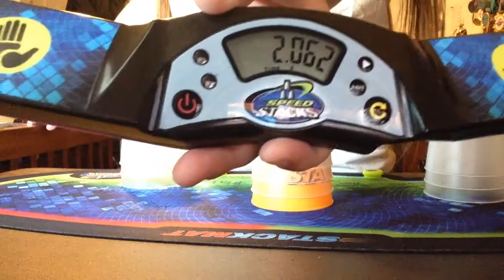Three MORE Records + Other Fast Times from May-June 2018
This video is SUPER late...xD
Anyways, it's summer for me now, which means that I'll have more time to stack and make videos! :-D
Besides, I really need to start preparing myself for Juniors!